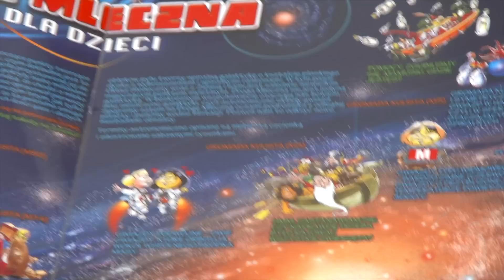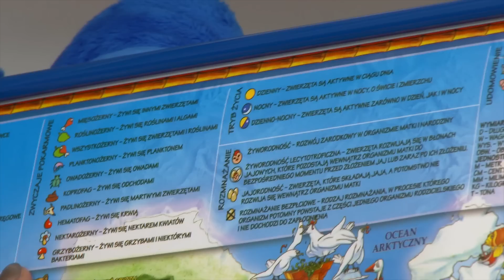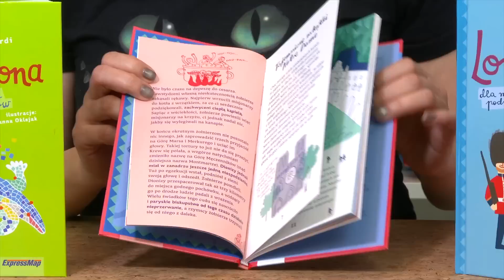Mapy i przewodniki dla dzieci, ExpressMap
ExpressMap prezentuje nową kolekcję edukacyjnych, bogato ilustrowanych map dla dzieci. Wielkoformatowa, ośmiosegmentowa mapa o wymiarach 95 x 67 cm łatwo i wygodnie składa się do poręcznego formatu. To rozwiązanie, które idealnie sprawdzi się nie tylko w dziecięcym pokoju, lecz także w podróży. Dzięki dwustronnej laminacji publikacja jest wyjątkowo trwała i odporna na wilgoć. Trudno ją zepsuć, zniszczyć, zalać, a większość zabrudzeń daje się szybko usunąć. To nie wszystko: na mapie można rysować albo pisać markerem, a niepotrzebne już notatki ścierać. Te zalety doceni każdy rodzic. W serii ukazały się: „Świat + Świat antyczny”, „Zwierzęta świata + Świat prehistoryczny” oraz „Układ Słoneczny + Droga Mleczna”.

Doskonałym prezentem dla każdego dziecka ciekawego świata będą efektowne, bogato ilustrowane mapy ścienne o wymiarach 136 x 96 cm. Świetnie sprawdzą się nie tylko jako element dekoracyjny pokoju, lecz przede wszystkim jako źródło wiedzy. W skład wyjątkowej dziecięcej kolekcji wchodzą trzy publikacje: „Świat”, „Zwierzęta świata” oraz „Układ Słoneczny”.

Z książkami z serii dla młodych podróżników można planować rodzinne zwiedzanie miasta. Są one świetnym dopełnieniem „dorosłych” przewodników. W formie dowcipnych opowiastek rzetelnie przybliżają małym odkrywcom historie metropolii i zjawiska w kulturze Europy. Z lekkim piórem Marty Spingardi doskonale współgrają urocze ilustracje Marianny Oklejak. W serii ukazały się: „Barcelona”, „Londyn”, „Kraków”, „Paryż”, „Praga”, „Rzym i Watykan” oraz „Warszawa”.